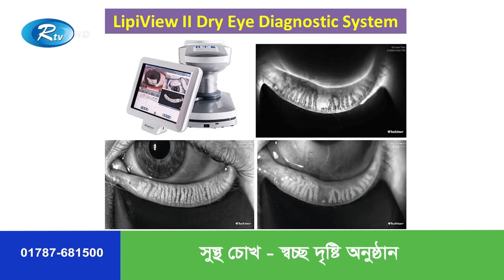Dry Eye বা চোখের শুষ্কতা শনাক্ত করন ও Dry Eye চিকিৎসা সম্পর্কে ডাঃ হারুন উর রশীদ স্বচ্ছ ধারনা দিলেন.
Dry Eye বা চোখের শুষ্কতা কিভাবে শনাক্ত করা হয় এবং Dry Eye এর চিকিৎসা কি ?
এই  সম্পর্কে ডাঃ হারুন উর রশীদ স্যার আরটিভি সুস্থ চোখ - স্বচ্ছ দৃষ্টি অনুষ্ঠানে স্বচ্ছ ধারনা দিলেন...